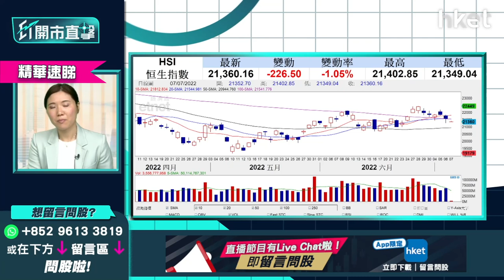【ET開市直擊】（精華）港股上落市睇實呢個支持位 不跌穿仍值得睇好